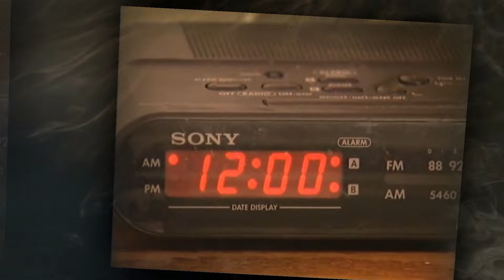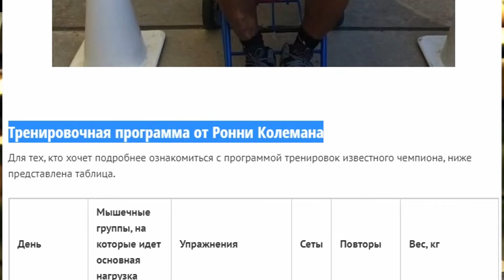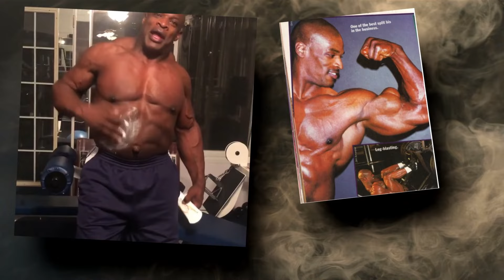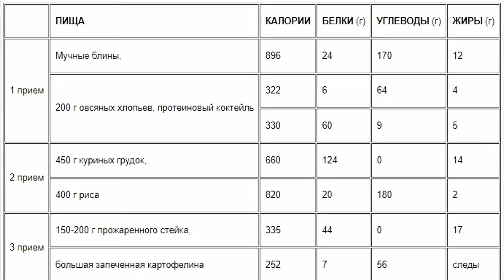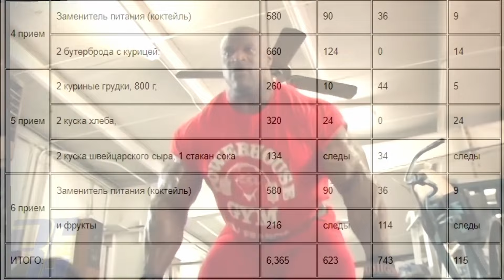ПОЖАЛ ТОННУ И СТАЛ ИНВАЛИДОМ / Ронни Колеман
◼️ ВСЕ ССЫЛКИ ПО ЗАРАБОТКУ, КОМЕТАМ И Т.П. В ПЕРВОМ ЗАКРЕПЛЁННОМ КОММЕНТАРИИ

В данном видео рассмотрим биографию самого выдающегося бодибилдера за всю историю. Узнаем, жалеет ли он о тяготах инвалидности во имя 8-ми статуэток Сандова. Данное видео в рамках плей-листа "ПОСЛЕДСТВИЯ БОДИБИЛДИНГА И ХИМИИ"